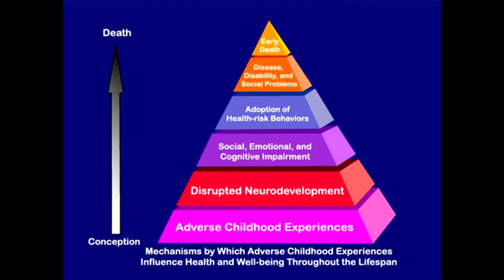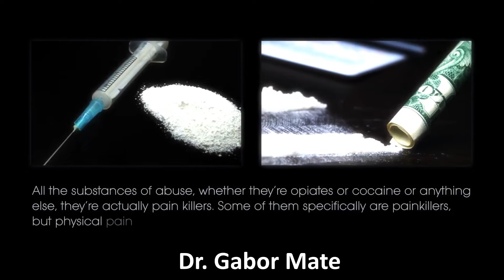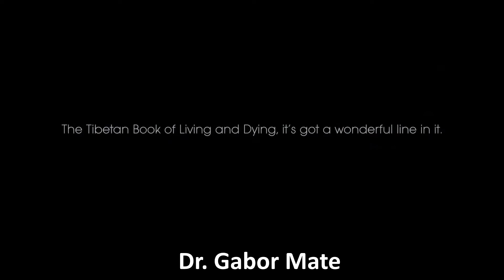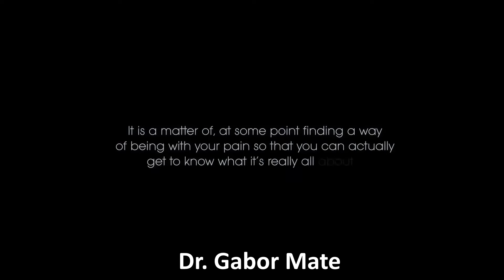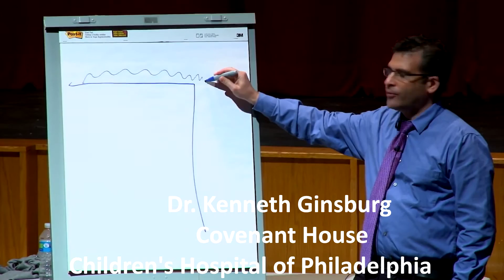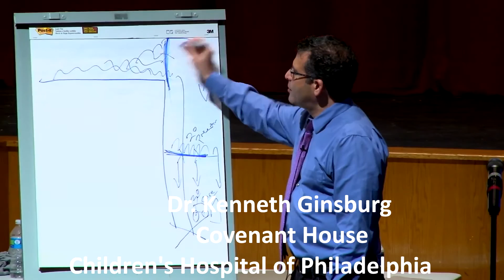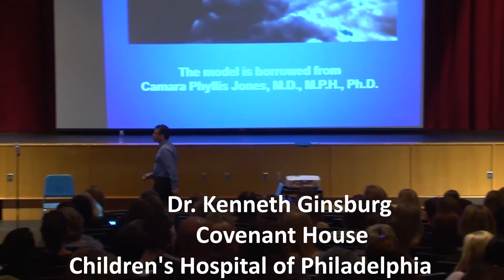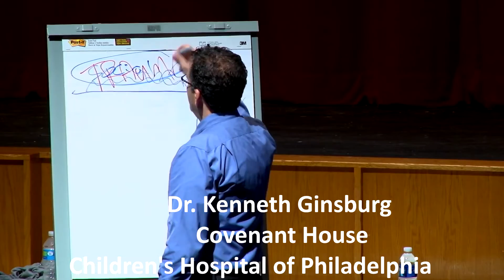What The Hell Is In This Well #2 of 3 Causes Prevention of the Heroin/Drug/Suicide/Violence Epidemic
Extremely few efforts being implemented today are resulting in reducing the growing epidemics of Heroin, Drugs, Addiction, Suicide and Violence that is growing epidemically throughout society because of the denial, ignorance and lack of understanding and addressing the underlying causes. What The Hell Is In This Well 3 part award winning documentary shows the researchers and effective programs and the causes of why so many tweens, teens and young adults are turning to drugs such as the Lighthouse Project initiated and implement by Heroin Project which has a 96% success rate at prevention.